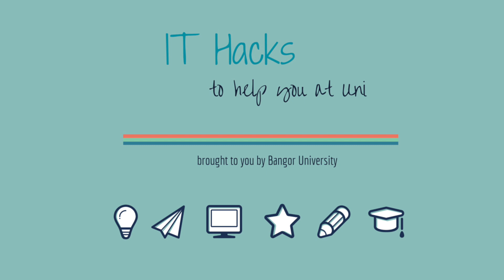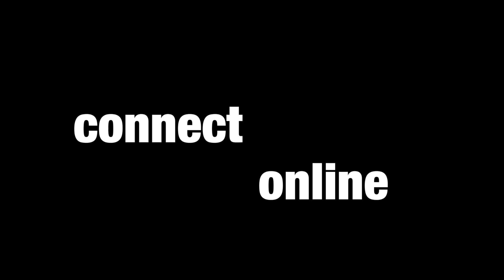Student Life - IT Hacks to help you at University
Student Life - IT Hacks to help you at University. IT Hacks, hints and tips to help you during your degree course at university!

Student Ashley and Schools of Liaison Officer Ffion talk us through some of the most useful IT apps and software to help you get organized, get the most out of your lectures, study without stress and save some money whilst you're at university.

For more advice on getting ready for university, visit the